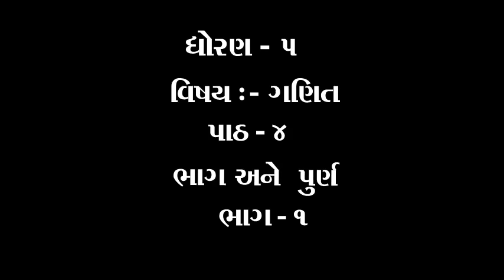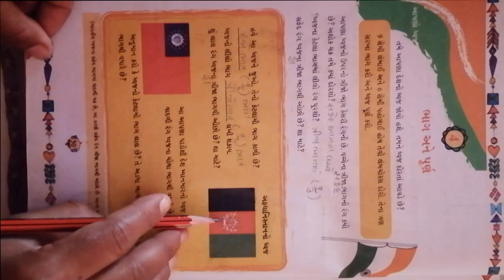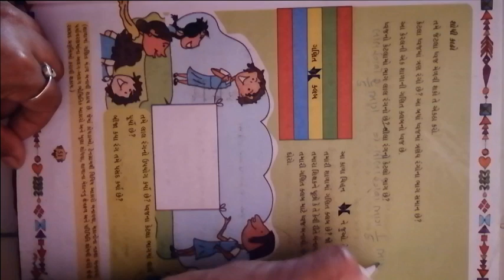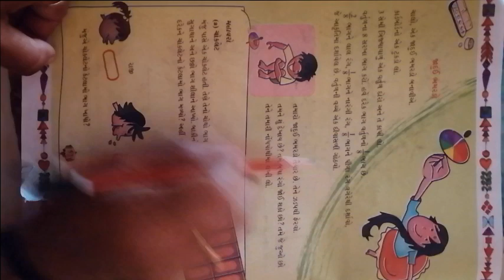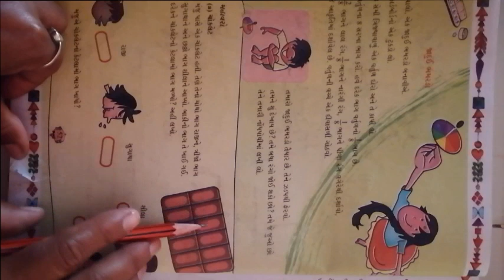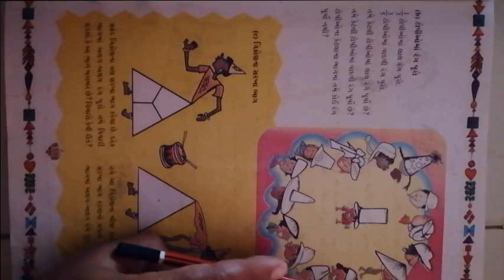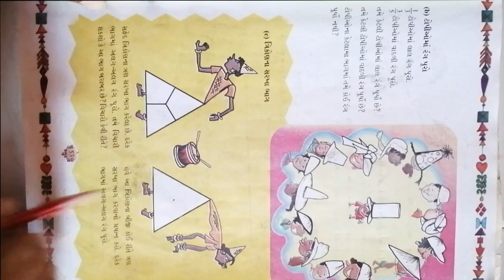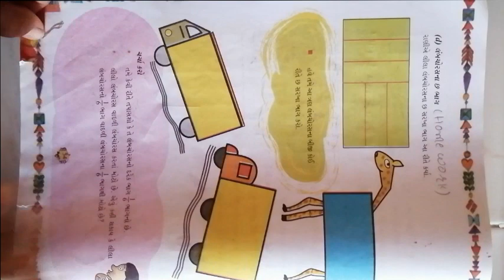ધોરણ ૫ વિષય ગણિત પાઠ ૪ ભાગ અને પૂર્ણ ભાગ ૧